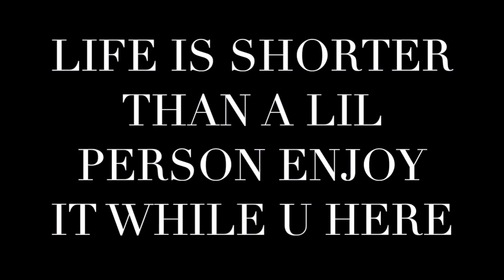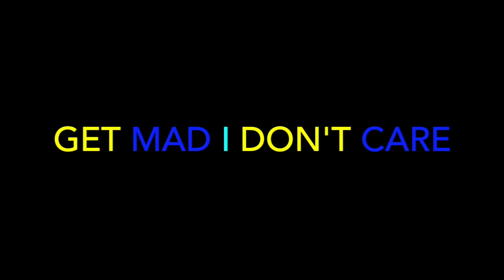Silk Sonic - Performs "Love’s Train" | 2022 Billboard Music Awards - REACTION